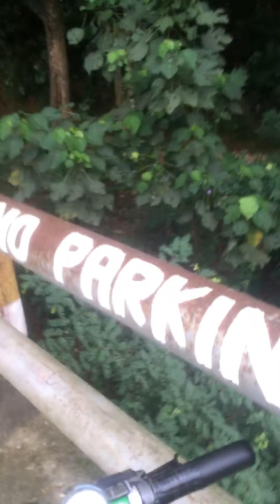Pajakpogi sa bitbit river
Unli ahunan back and fort to bitbit river
Napakaganda talaga ng bulacan..
Credits sa mga pajakeros na nakasabay at nakausap..